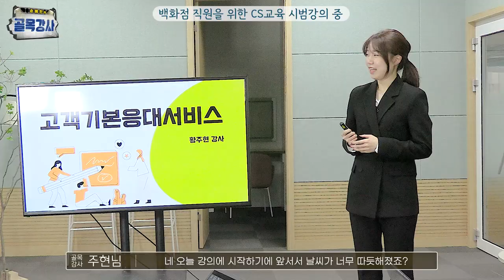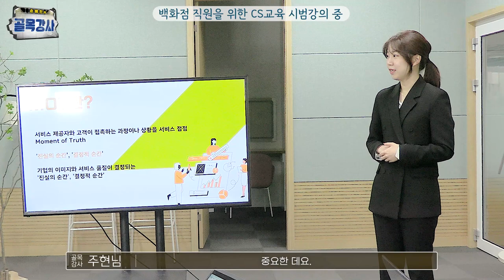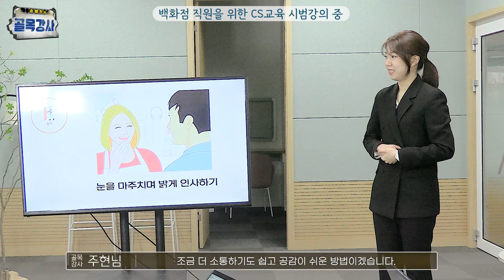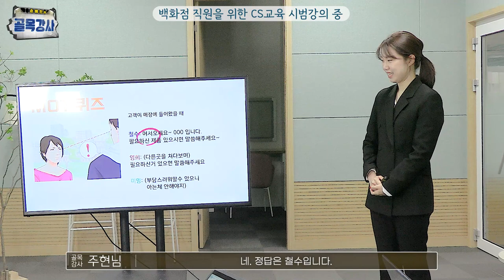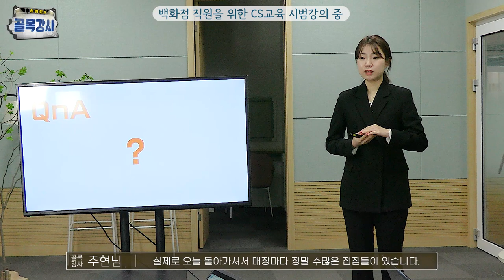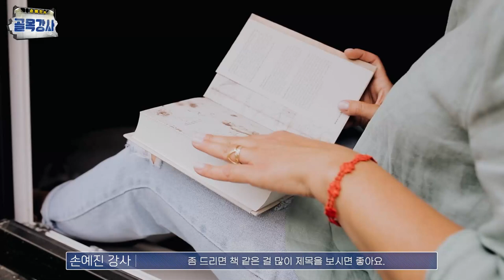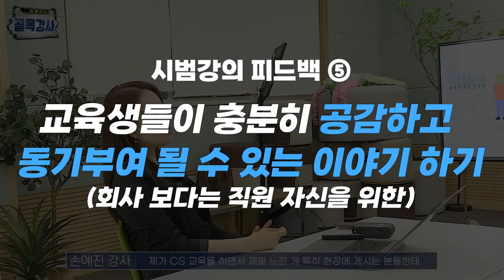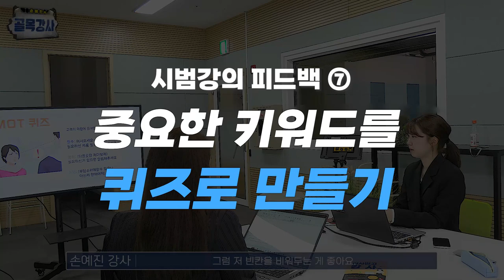강사 취업... 생각보다 쉽지 않네..? (골목강사 4탄)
10대1의 경쟁률을 뚫고
창원거주 대학생, 황주현님입니다🤗

창원에서 서울로 이사까지 왔는데요!

골목강사 주현님이 앞으로 강사데뷔할 수 있도록
(골목강사 영상 매주 목요일 저녁 9시 업로드)